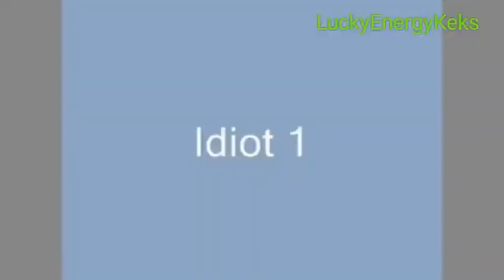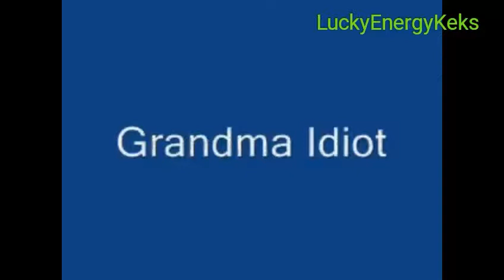Funny clips (bald kommt ein special) 🍪